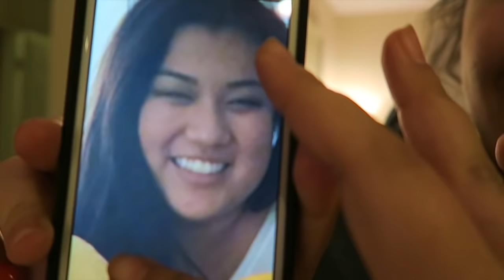CLEANING OUT MY APARTMENT!! Vlogmas Day 14!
GO TELL SARAH WE LOVE HER!!